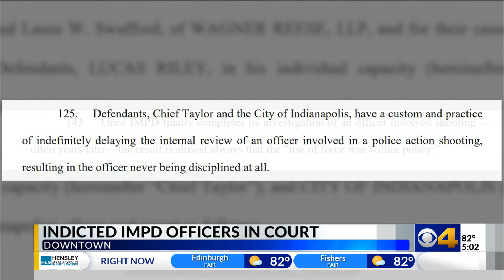IMPD, police chief sued by man shot by officers in grandma’s driveway